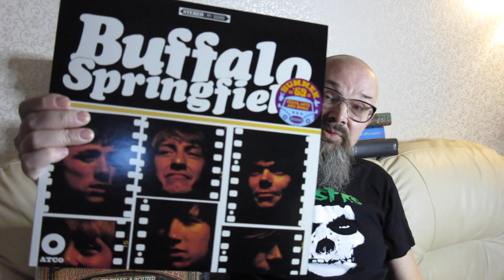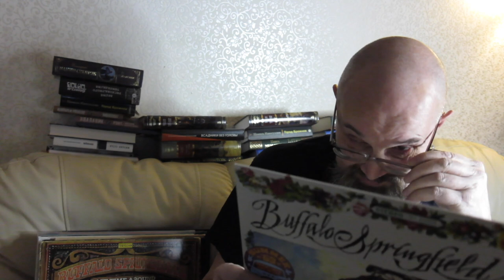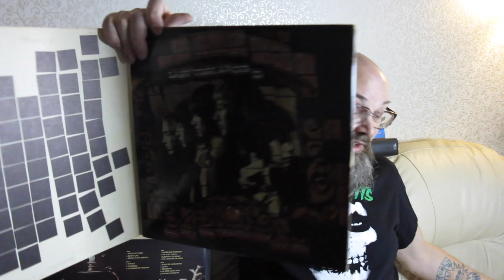Алексей Рыбин про Buffalo Springfield - 1966-68